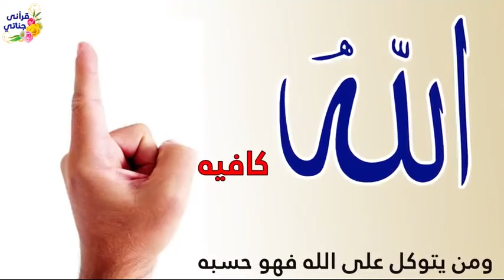قصة رائعة هذا العامل القوي كان شريكه عامل ضعيف يقتسم معه الرزق ولما فارقه كانت المفاجئة!!2022